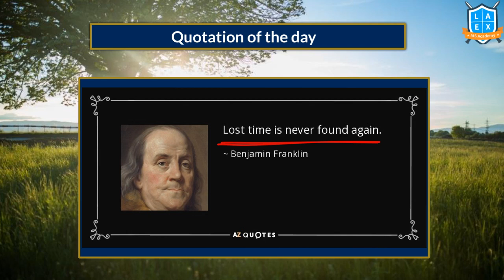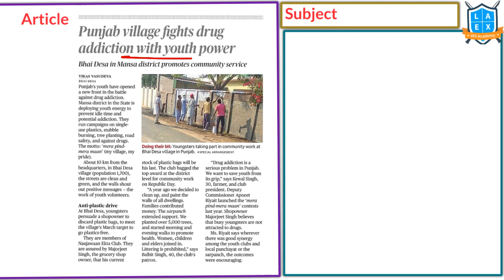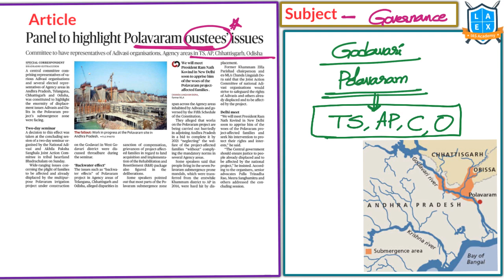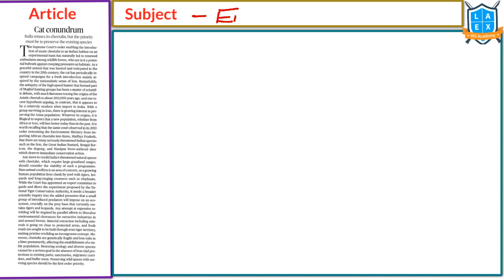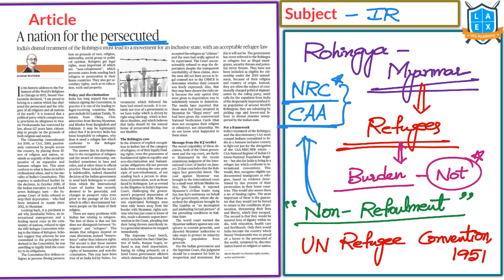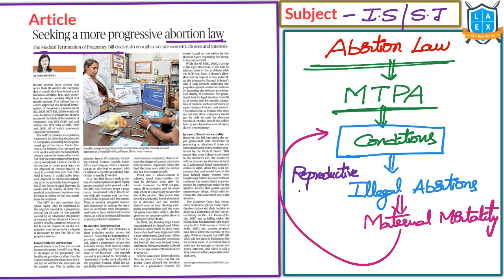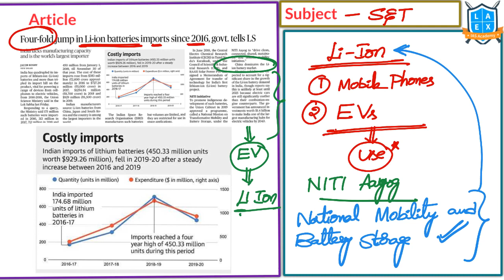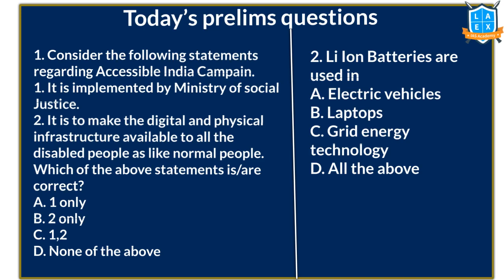Telugu (10-2-2020) Current Affairs The Hindu News Analysis | Mana Laex Mana Kosam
1. J&K administration offers investors 'uninterrupted' internet, WiFi access - 01:48
2. Punjab village fights drug addiction with youth power - 04:43
3. Panel to highlight polavaram oustees' issues  - 07:13
4. Searching for a soulution - 09:34
5. Cat conundrum - 12:58
6. A nation for the persecuted -  14:53
7. victim justice is two steps forward, one step back - 17:10
8. Seeking a more progressive abortion law - 18:50
9. Need for speed - 23:46
10. Four-fold jump in Li-ion batteries imports since 2016,govt.tells LS - 24:12
11. 'People may criticise us,but environment is top priority for Bhutan' - 25:43
12. No tally of govt. buildings to be made accessible - 27:25
13. Today's Manins Question - 29:27